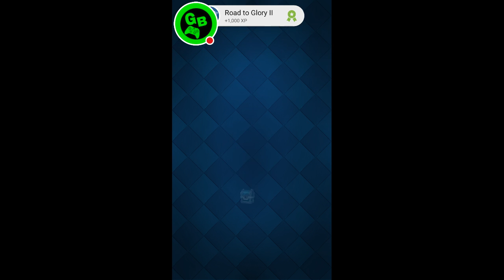Clash Royale Destoying People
Hey enjoy the video leave a like for more videos soon sorry this a video at 3:30 at night :/